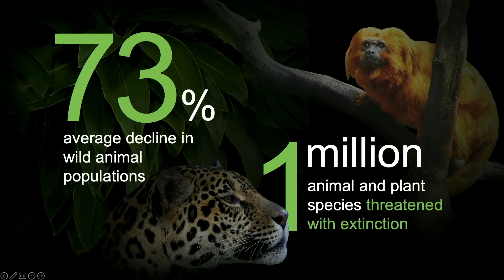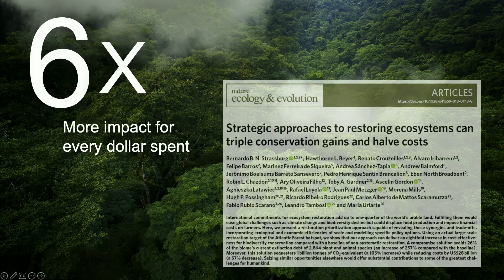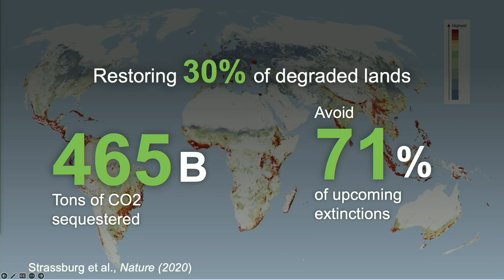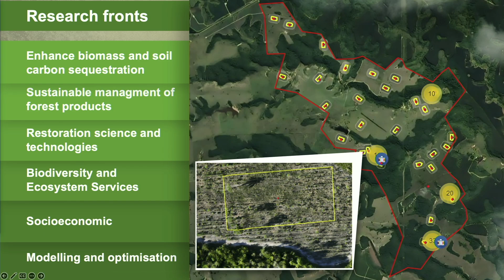How we can restore one million hectares of degraded land | Bernardo Strassburg | TEDxBoston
Land use is often an economic decision, one that has historically led to widespread overuse and destructive practices. A clear-cut forest harvested for the logging industry or to accommodate cattle ranching provides an immediate financial reward, but with a great ecological cost. We've lost nearly three quarters of the world's wildlife population in the last half century as human use has occupied more and more wild land. Without ecosystem restoration on a grand scale, 1 million species are threatened with extinction. This model for large-scale, cost effective ecosystem restoration brings together AI optimization, open science feedback loops, and market-driven solutions to make restoration the best economic choice, not just the ecological one. It can incentivize restoration with double digit returns for investors and improve lives of local populations. The upside is huge. For example, collectively restoring 30% of low productivity degraded land worldwide has the potential to avoid the most devastating biodiversity loss and capture significant amounts of carbon dioxide. The goals of research, policy, economics, conservation, and social justice can all be aligned with thoughtful, restorative land use practices.
 Bernardo B.N. Strassburg is the coordinator of the Centre for Conservation and Sustainability Science (CSRio), executive director of the International Institute for Sustainability (IIS) and assistant professor at the Pontifical Catholic University of Rio de Janeiro (PUC-Rio). Bernardo is an economist with a M.Sc. in environmental planning (focused on land-use change and ecosystem services in the Amazon), and Ph.D. in Environmental Sciences, focused on issues related to reducing emissions from deforestation and forest degradation (REDD+). He has served as a consultant for the United Nations, the World Bank, Conservation International, WWF, and others.

Bernardo is dedicated to the responsible use of land and its resources. As a leading academic researcher, policy advisory, and founder, Bernardo works at the intersections, pursuing interdisciplinary solutions to sustainability challenges. At re.green, he is leading projects to restore biodiversity while aligning financial incentives. This talk was given at a TEDx event using the TED conference format but independently organized by a local community.